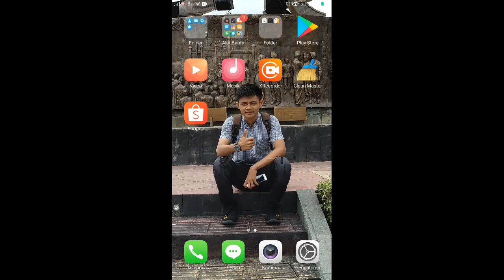PENJELASAN EVENT PESTA JOTA cara dapat silver helm medal - FREE FIRE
NICK NAME FF : ᴰᴮˢ•༈ժზἤ࿐ツ